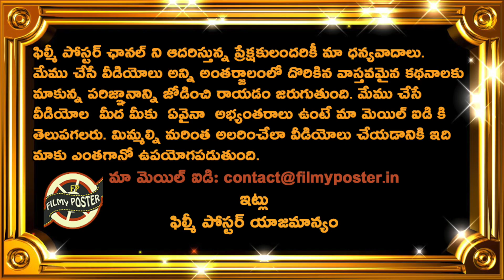Buvaneshwar Comments On Umran Malik|SRH 2022|IPL 2022 Latest Updates|Filmy Poster